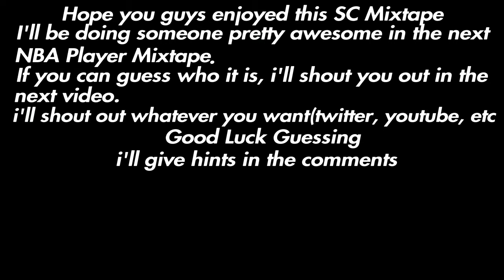BACK TO BACK MVP!!!(NBA2K18 Stephen Curry Mixtape)